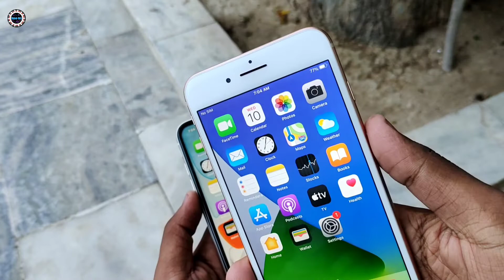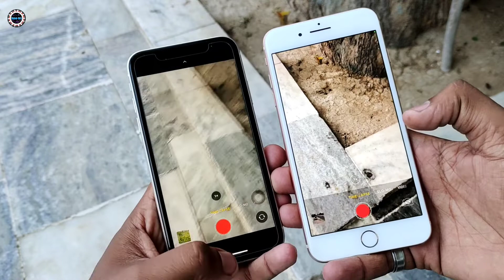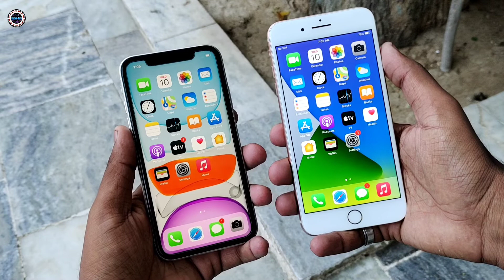iPhone 11 vs iPhone 8 Plus Camera Test & Comparison 2021 | Which is The Best..?